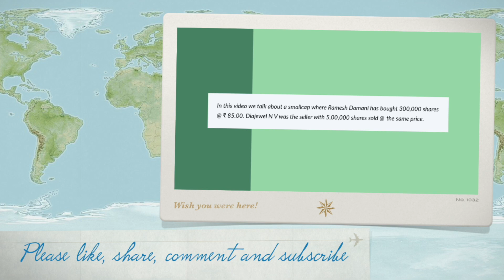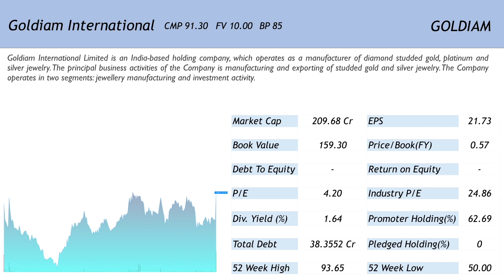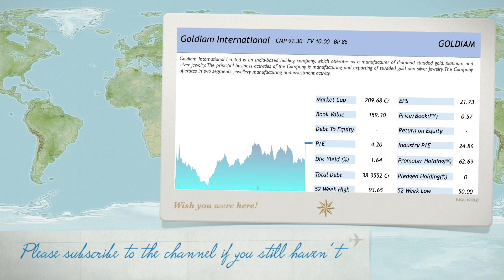Ramesh Damani has bought 300000 shares of this dirt cheap tiny smallcap trading at less than Rs. 100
In this video we talk about a tiny smallcap stock where Ramesh Damani has bought 300,000 shares via a bulk deal yesterday. Please watch this video to know more.

Happy Investing!!!